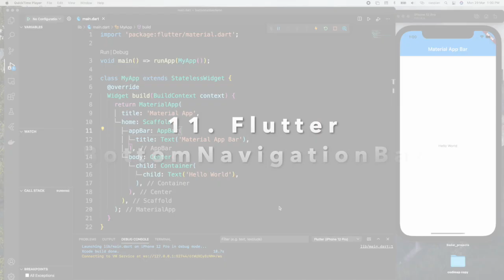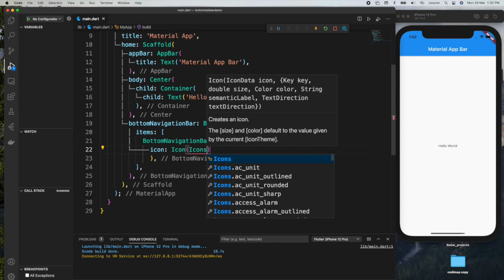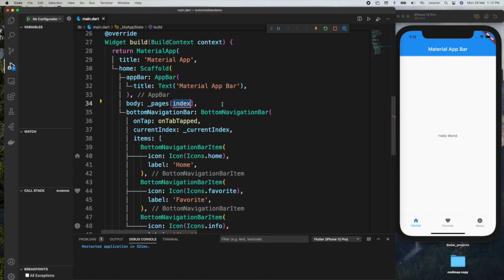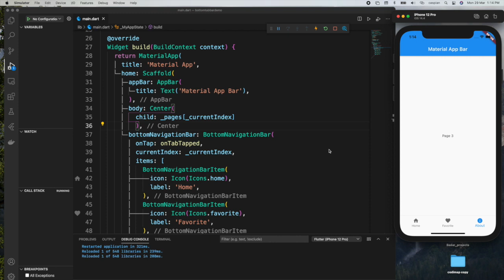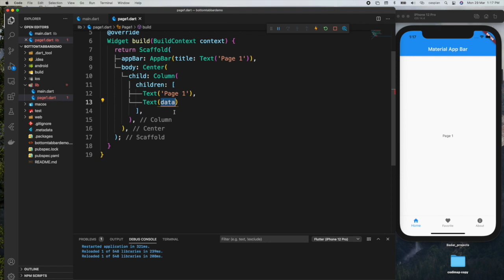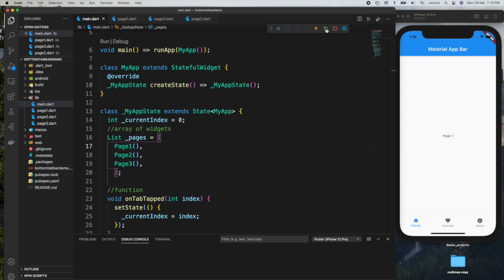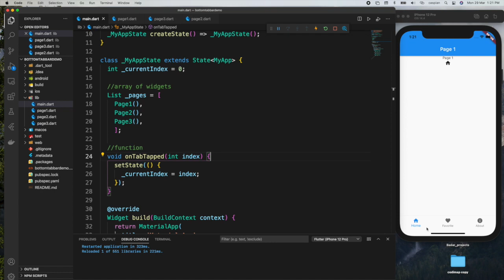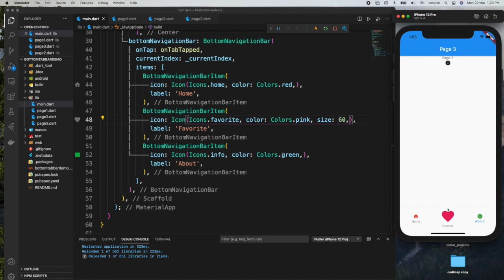11 Flutter - Membuat BottomNavigationBar atau Tabbar dalam Flutter.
Kali ne kita menunjukkan cara utk membuat BottomNavigationBar atau Tabbar dalam Flutter dengan mudah. Huraian mudah supaya senang paham.